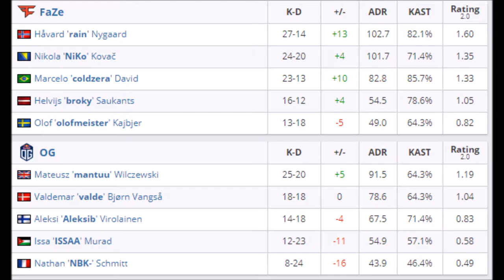PoV - Niko (MIRAGE) x OG ESL Pro League Season 11 Europe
PoV - Niko (MIRAGE) x ESL Pro League Season 11 Europe
CT 15:28